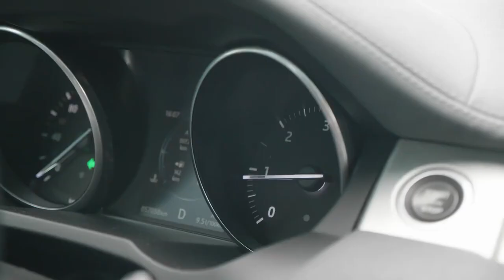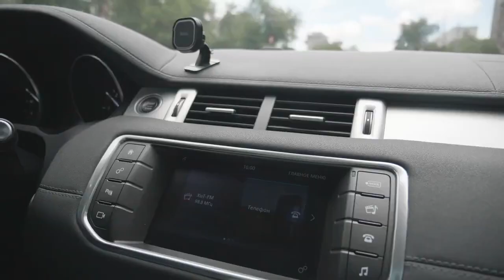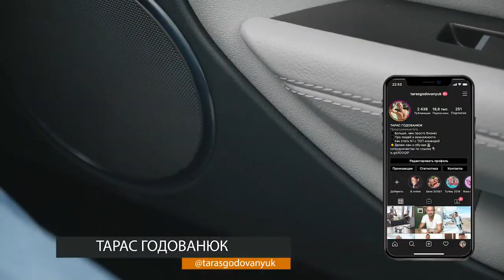Тарас Годованюк | История принятия решения в бизнесе с Global Intellect Service